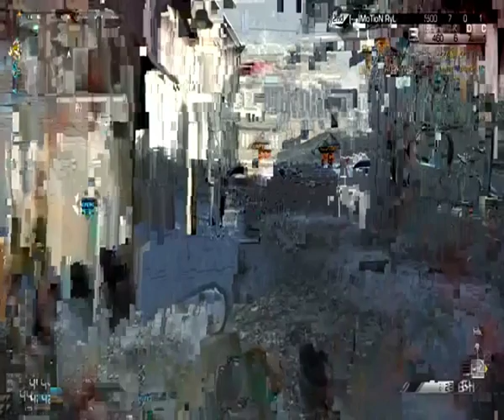Gamer Series 293